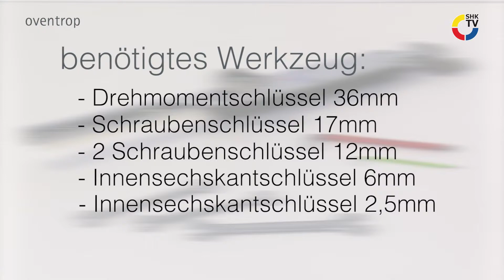Montage Stellantrieb Aktor M ST 2P 3P L Art Nr 1158030 auf Cocon QTR/QFC